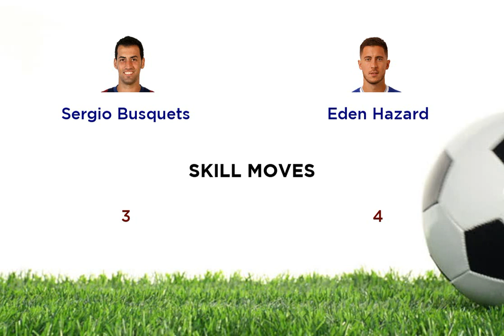Sergio Busquets vs Eden Hazard